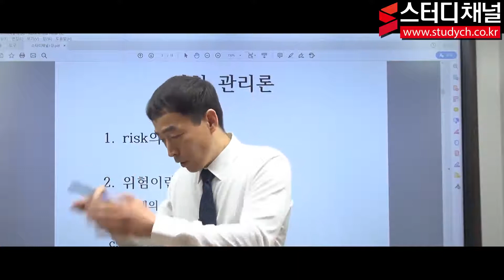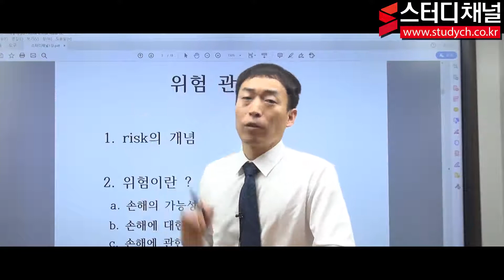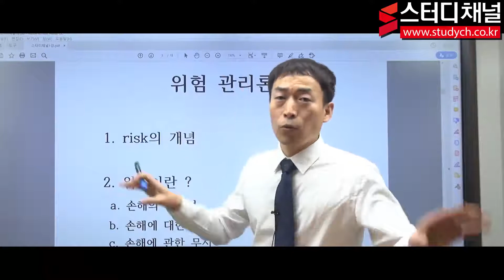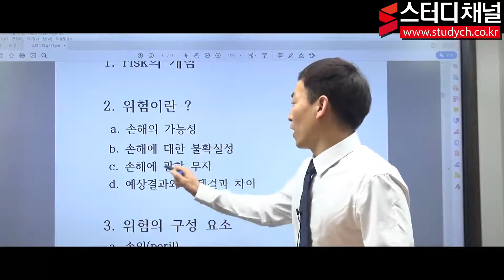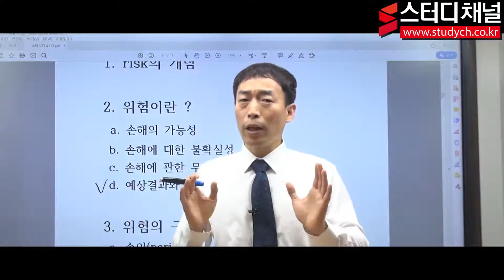[스터디채널] 손해사정사 1차 손해사정이론